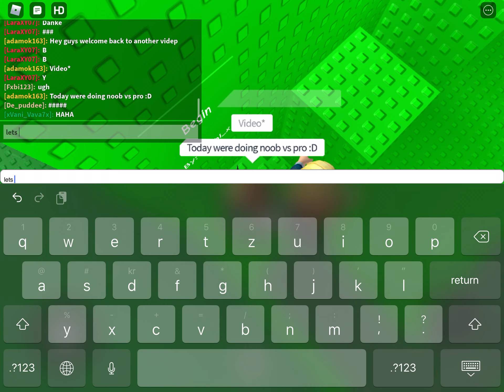Noob vs pro tower of hell easy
Hey guys! Welcome back to another video! And can we Get 10 likes in this video I know it’s a small like goal but yeah please do it and wanna see more tower of hell videos from other YouTubers! Click here